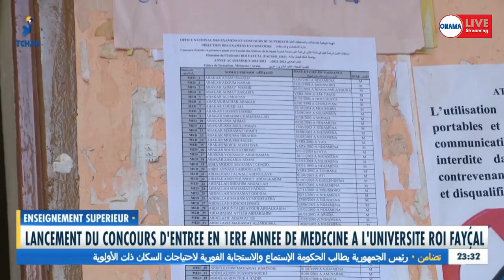ENSEIGNEMENT SUPERIEUR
LANCEMENT DU CONCOURS D’ENTREE EN 1ERE ANNEE DE MEDECINE DE L’UNIVERSITE ROI FAYÇAL